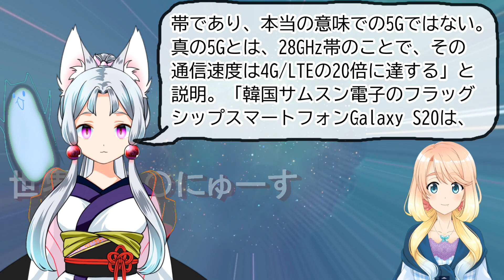中国メディアに、韓国で600万人以上が1年以上使っていたのは偽の5Gと指摘した記事が掲載された【世界の〇〇にゅーす】【ニュース】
特典はありませんので、支援してやってもいいよって人は無理の無い範囲でお願いします。

チャプター
00:00 オープニング（桜乃そら）
00:20 記事（東北イタコ）
02:13 ネットの反応（紲星あかり）
03:50 感想（桜乃そら）